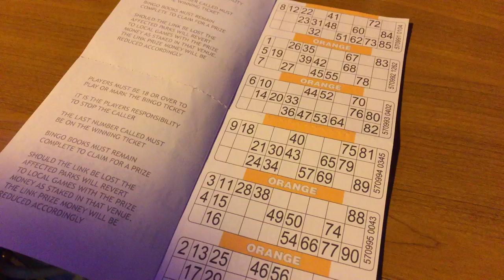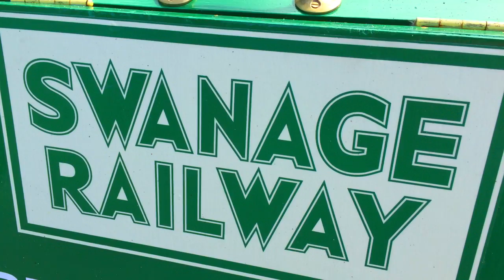Sandford - Camping 2016